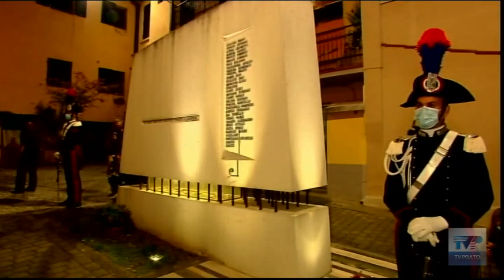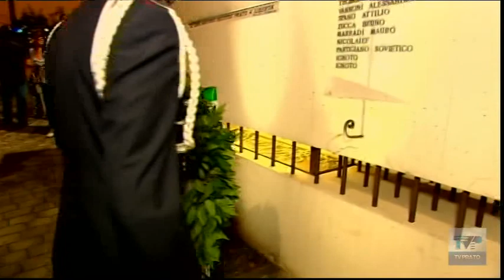cerimonia 6 settembre figline 2020